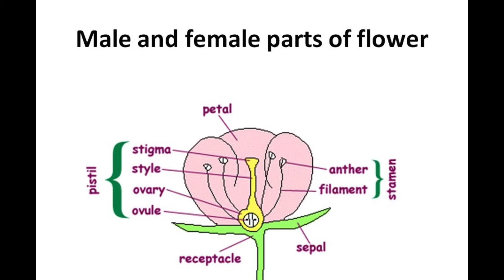TOP 3 MYTHS ON FEMININE ENERGY *you need to know this!* " The Elegant Life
There is so much talk about feminine energy nowadays and that is a very good thing as we need more of it in today's world, however the whole picture is not being given on feminine energy. It's very surface level information.

A woman in her fullest confidence, happiness and power needs to know the depth of what feminine energy really is as well as how to incorporate her masculine energy into her life too.
In today's video I share the top 3 myths about feminine energy that every woman really needs to know.

FREE MASTERCLASS DETAILS
To learn my 4 Keys to Fully Embody Feminine Energy & Confidence

00:00 Introduction
00:48 Myth #1
03:05 Myth #2
06:13 Myth